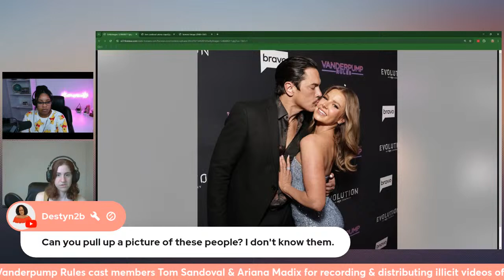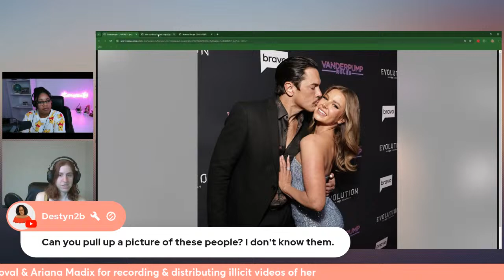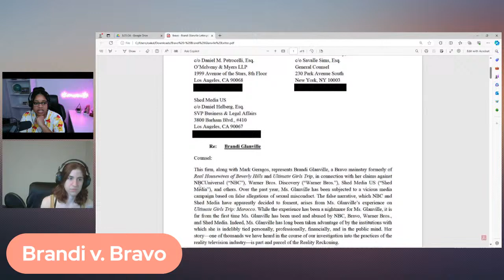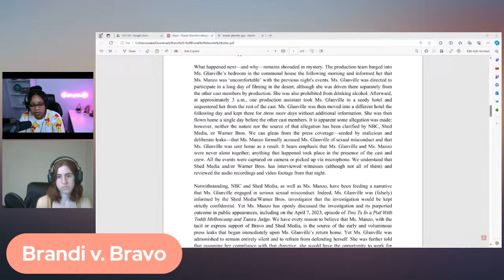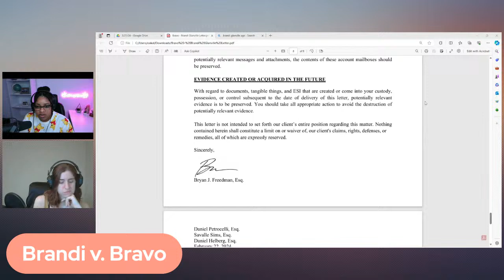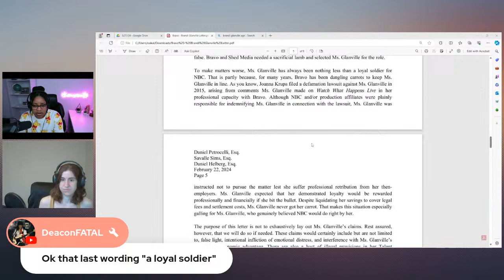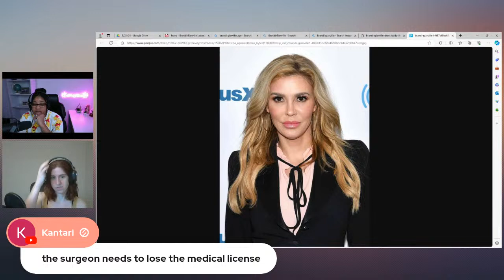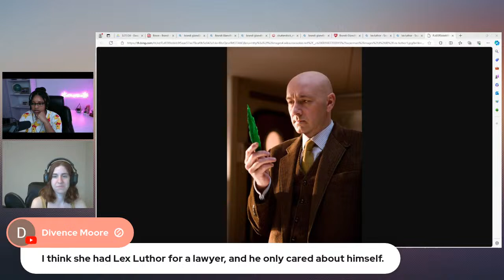Tiktok Lawsuit. Hannah Gutierrez Reed Convicted. Bravo under attack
Join your favorite Brihive members, and discussing some of the craziest cases that we have covered in the first quarter of 2024.